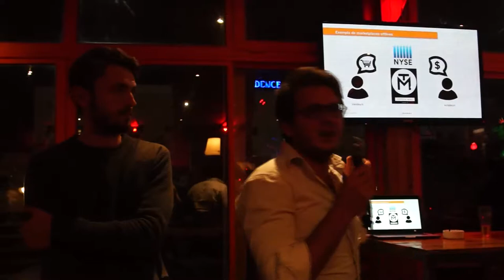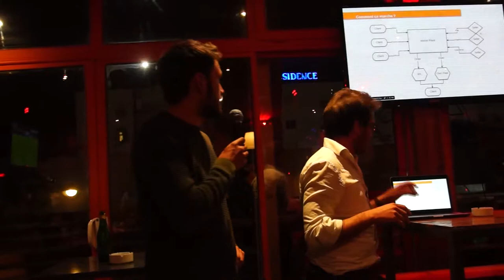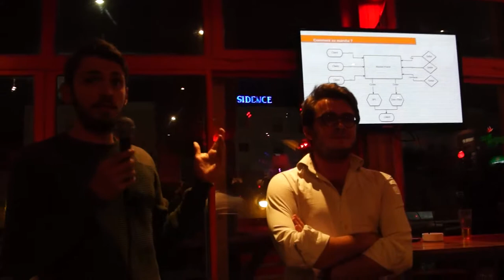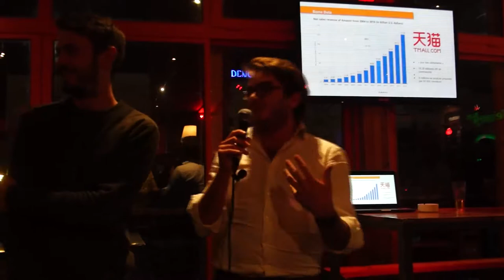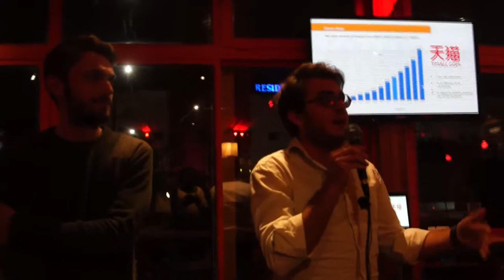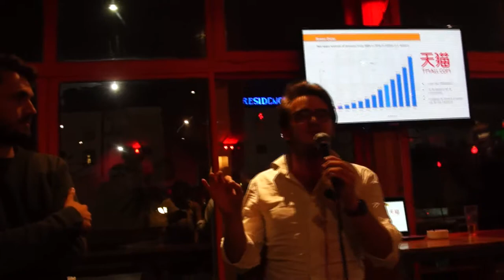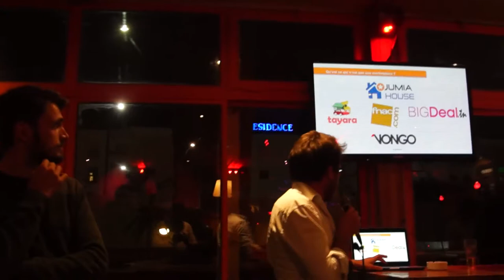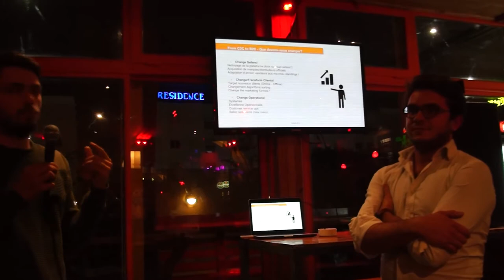Digital Drink Tunis #6 - Jumia - Partie 1